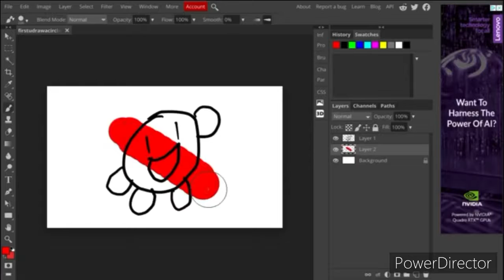First you draw a circle...